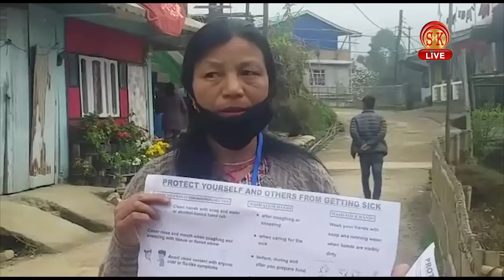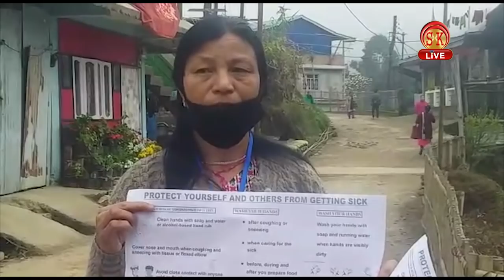Nepali News | Afternoon | 14th March 2020 | SK Live News | North Bengal & Sikkim News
Nepali News | Afternoon | 14th March 2020

१. पैह्रोमा परि एउटै परिवारको तीनजनाको मृत्यु।
२. प्रधान अध्यापक विरुद्ध आफ्नै पाँचजना छात्राहरूलाई शारीरिक अश्लीलतापूर्ण कार्य गरेको आरोप।